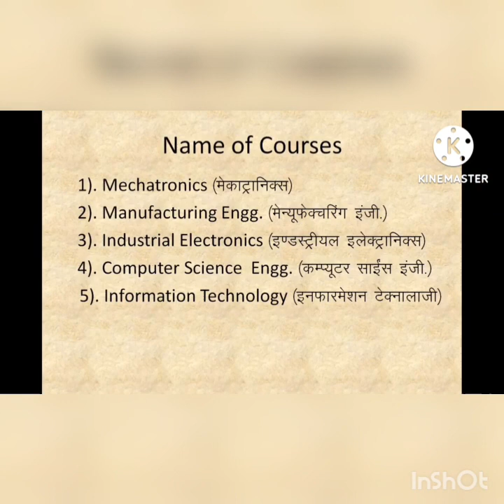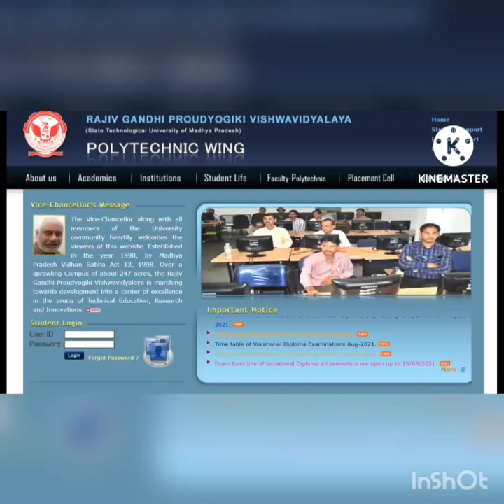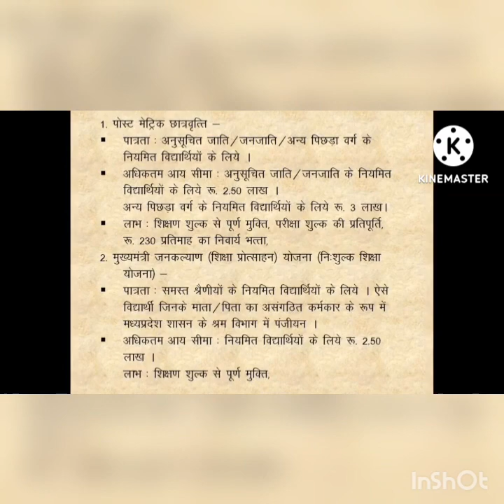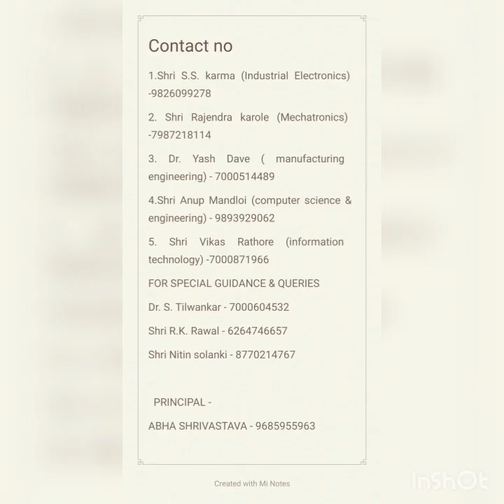dhar polytechnic college information